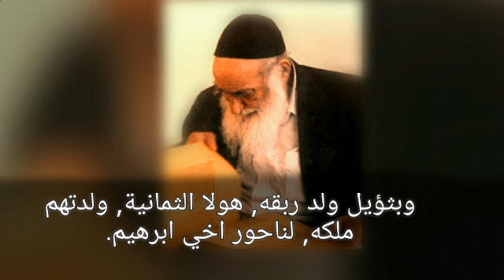ذبيحة يصحق - كتاب التوراة سفر التكوين اصحاح 22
قراءة التوراة في العبري والعربي
 وفا لتقليد يهود اليمن الدقيق

 بصوت القارئ: الموري العالم سالم ابن سليمان الكوهين رحمة الله, من علماء يهود صنعاء اليمن في الجيل السابق وسكن في يروشلائم القدس.

 التسجيل الصوتيه توجد بثلاث لغات: الاصل بالعبري, والأرامي, والعربي.

بصوت هذا القارئ المميز, توجد قراءة كتاب التوراة المقدس كامل (خمسة اسفار), وايضا لبعض من كتب الانبياء الصالحين عليهم السلام, كتب سيدنا داود وابنه سليمان, وكتب النبي ايوب والنبي دانيال عليهم كلهم السلام )

لحصول على هولاء التسجيلات (شراء)
  اتصلوا الان
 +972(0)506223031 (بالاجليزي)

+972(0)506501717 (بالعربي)